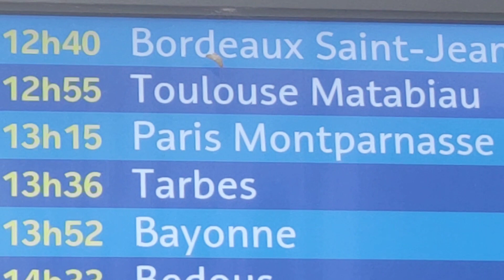FRANCE, AMBIANCE GARE DE PAU PYRENEES POUR PARIS MONTPARNASE/ KHUNG CANH GA PAU PYRENEES, FRANCE